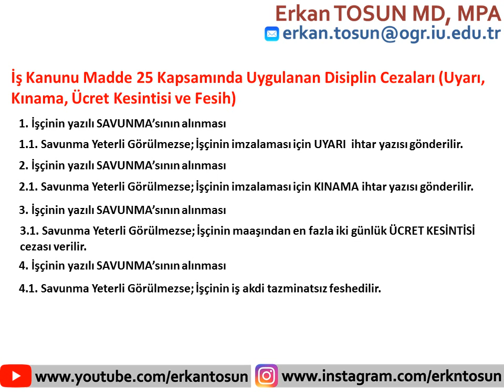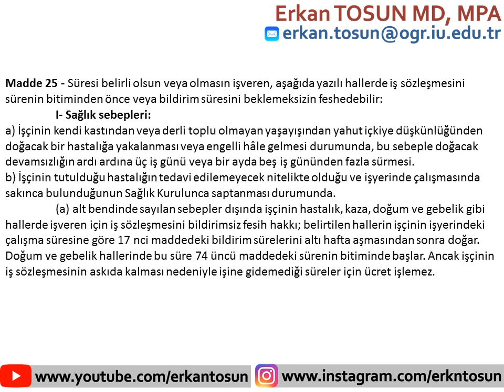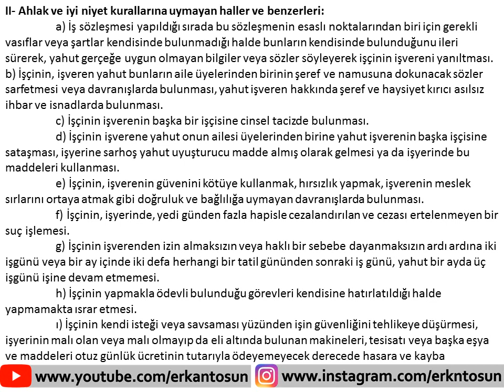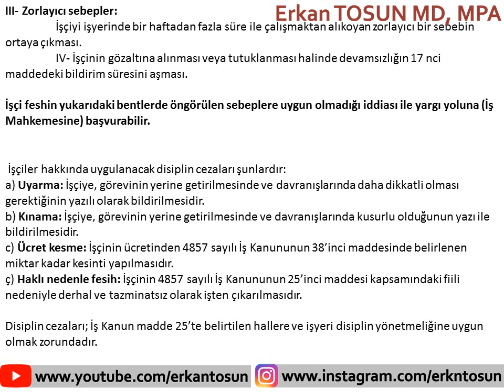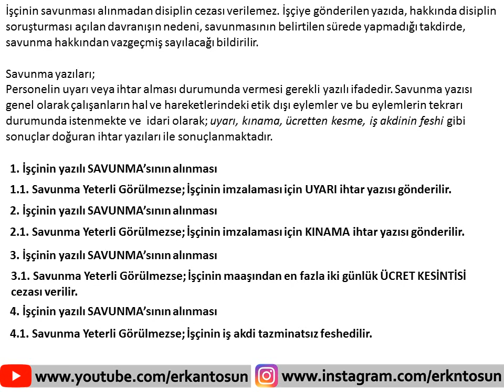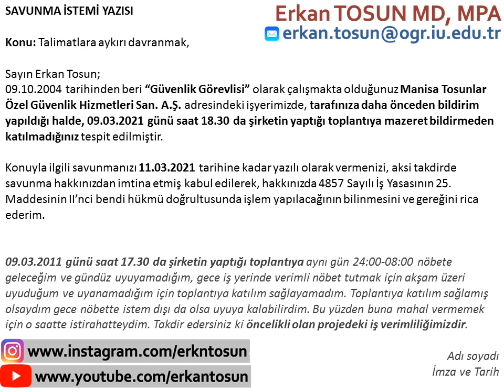İş Kanunu Madde 25 Kapsamında Uygulanan Disiplin Cezaları